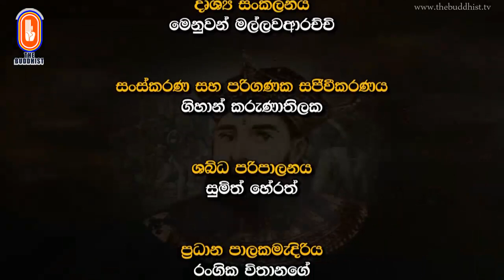Maha Sinhale Bauddha Ithihasaya | 2021-07-30 | මහා සිංහලේ බෞද්ධ ඉතිහාසය